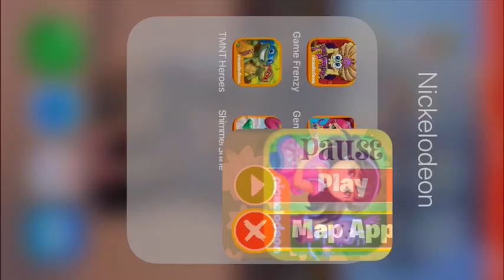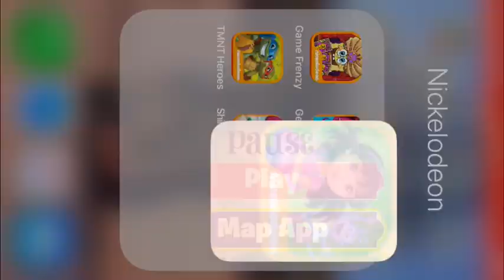Dora The Explorer Dora And Friends Back To The Rainforest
Watch as we play Dora The Explorer, Dora and Friends Back To The Rainforest.  Help Dora, Boots and Backpack and friends explore the rainforest in this educational game for kids! Enjoy